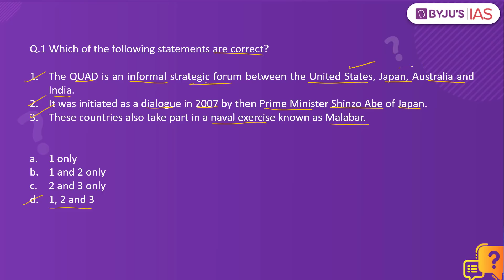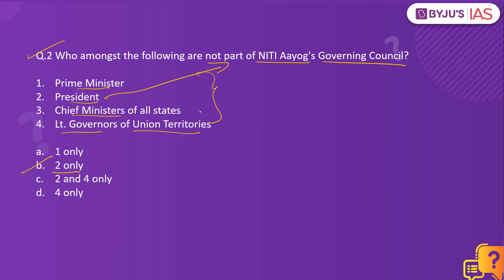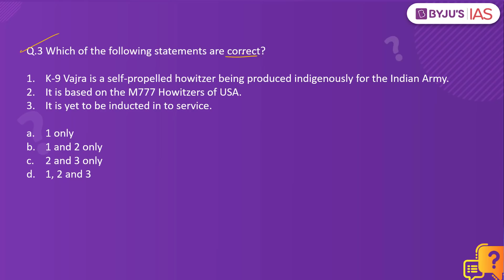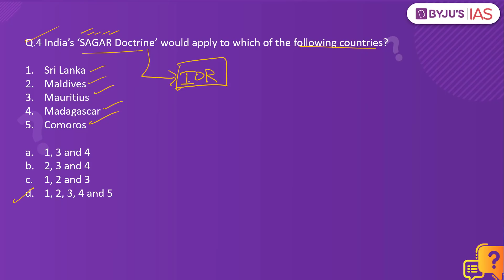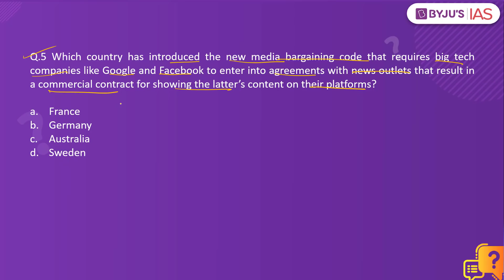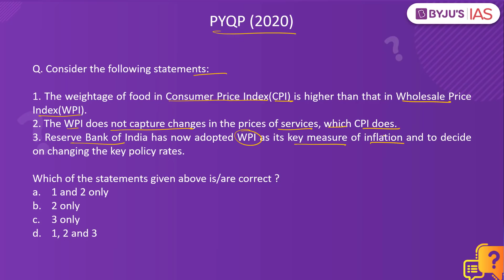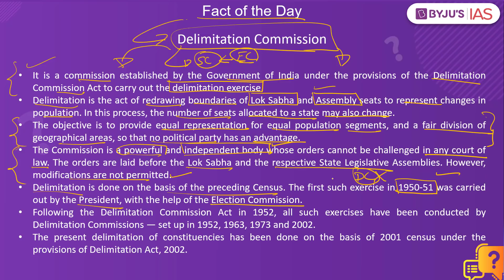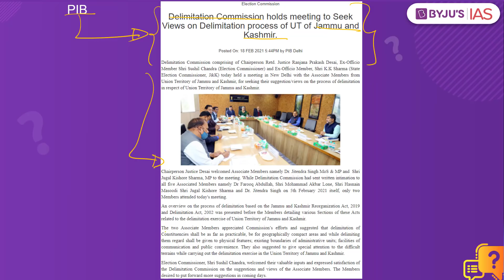CSE: Prelims 2021 - Daily Quiz for IAS Exams | 19th Feb, 2021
On Sundays, the DailyQuiz is based on Static Subjects.

Topics:
1. QUAD & Malabar 0:00
2. NITI Aayog's Governing Council: 2:35
3. K-9 Vajra, K-9 Thunder & M777 Howitzer: 4:00
4. SAGAR Doctrine: 5:39
5. Australia's new media bargaining code: 6:50
6. PYQP - CPI & WPI: 9:18
7. Fact of the Day - Delimitation Commission: 10:20

Happy Learning
BYJU'S IAS